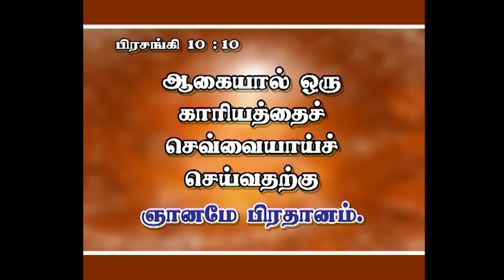அனுதின ஆண்டவரின் சத்தம் - Daily Voice of The LORD | 11 JUNE - 2022 | Bro. Allen Paul